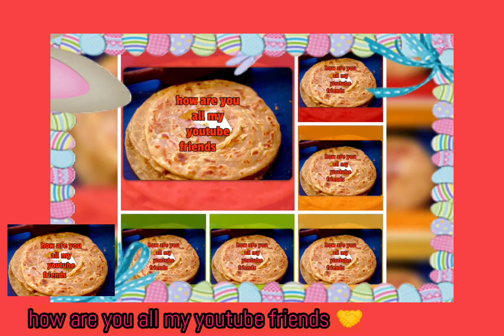how are you 🤝